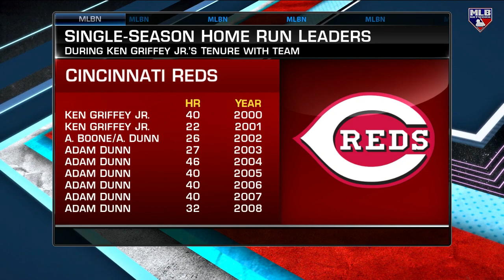Hot Stove does Griffey trivia on trade anniversary